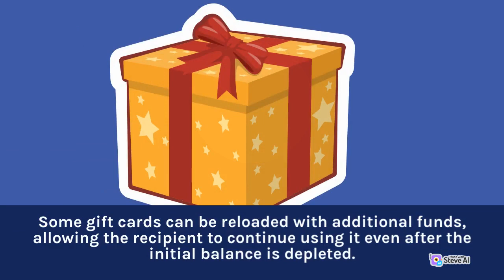10 fact amazing gift card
A giveaway is a promotional event where a company, brand, or individual offers free products or services to potential customers or followers. Giveaways are usually conducted through social media platforms, email marketing campaigns, or in-person events, and are often used as a way to build brand awareness, increase engagement, and reward loyal customers. To participate in a giveaway, individuals may be asked to complete certain tasks, such as following the company on social media, sharing a post, tagging friends, or subscribing to a newsletter. Winners are typically selected at random and announced publicly. Giveaways can be a fun and exciting way for companies and individuals to connect with their audience and offer something of value to their followers.
This Chance For You